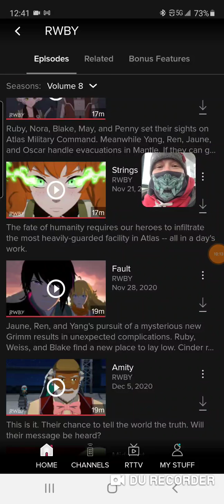[RWBY] Thoughts on Volume 8 Chapter 5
My overall thoughts on RWBY Volume 8, Chapter 5.

LadyWolvie82

wolvietheirishrugrat

LadyWolvie82#1575